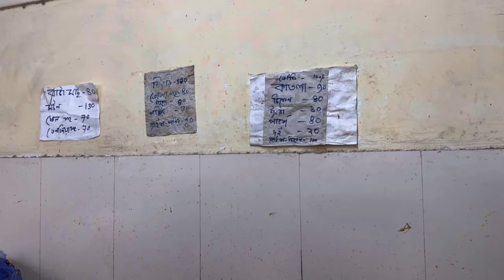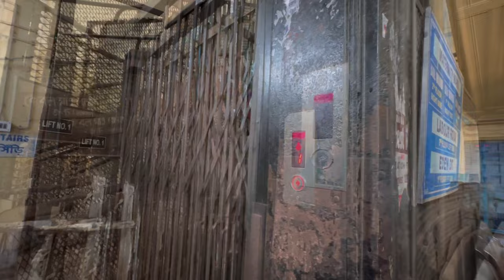Medical College Kolkata | Canteen Tour | Vlog 1 | EDEN MCK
Have you ever had your lunch in the Eden Canteen in Medical College Kolkata!!

check out this new vlog !!!

So many of you people were requesting me to make a vlog on the Canteens of medical college kolkata...
so...I started with this Canteen EDEN CANTEEN.

Many more Canteens are there in this college.
like the students canteen in G+10 building near MCH building.

one more canteen near gate no 1

and canteens in MBH GBH NBH etc.

📌 Reality of Canteens in Medical Colleges...!

Eden Canteen is considered very good among students and for students.
price is very reasonable.

Rice + Fish - 50 Rs
Egg + Rice - 40 Rs
Chicken 50 Rs

Many kind of Fishes are also there. !

Quality of the food is quite good .
Quantity is enough for stomach fill up.
Sitting area is also good enough.

One cons is that it's on the 3rd floor of Eden hospital.
So takes quite a lot of time to reach !

That's it!
Hope you liked the vlog.

Hope you'll love this Vlog !!
drop down your precious thoughts in the comment section below ✨

Video shot on iPhone.
lots of thanks to Akash ❤️